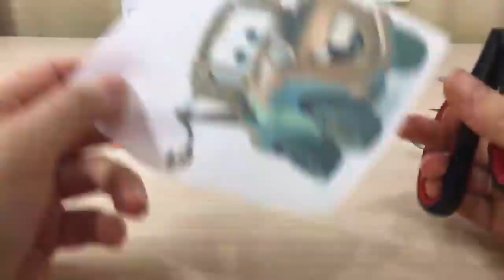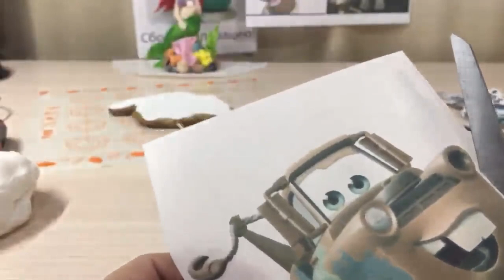оформление пряников мастикой/ how to decorate a gingerbread cake topper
Отличный урок по оформлению пряников мастикой и фото картинками! Теперь можно быстро и легко украсить пряники фото печатью  или мастичными элементами!